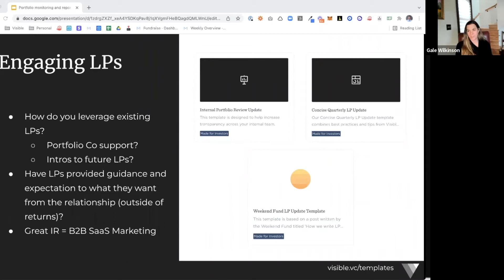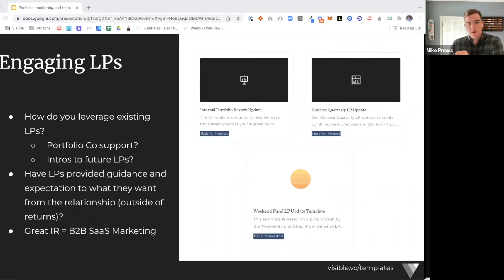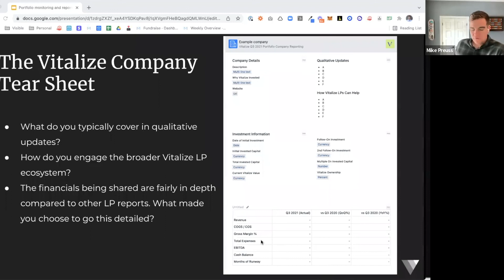How to Report to Limited Partners with Gale Wilkinson of Vitalize VC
Gale Wilkinson, Founder of Vitalize Venture Capital, joined us to break down their team collecting portfolio data and reports to their LPs. We break down how Gale collects data, engages with LPs, and leverages tear sheets to build relationships with their LPs.

Check out some highlights below:

00:00 How LPs can help support portfolio companies
01:24 How to provide guidance and expectations outside of returns
04:00 How Vitalize builds company tear sheets for their LPs
05:20 Tear Sheets — company qualitative updates
06:30 Tear Sheets — investment information
07:28 Tear Sheets — core metrics